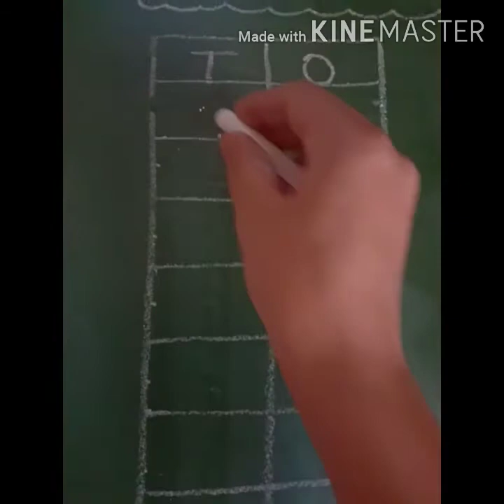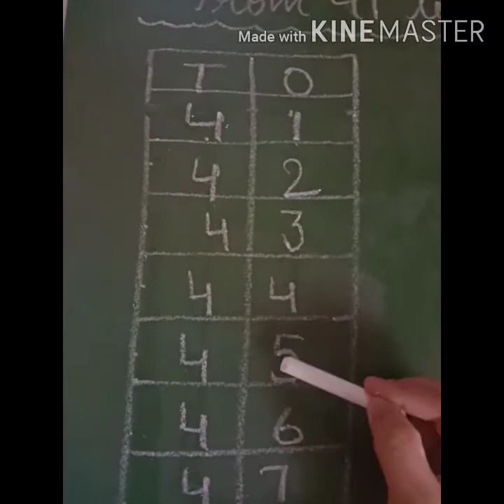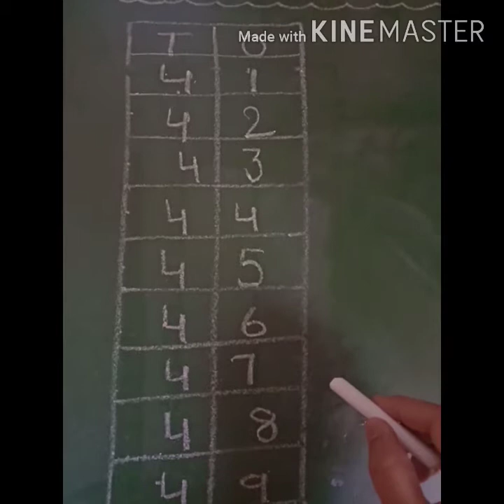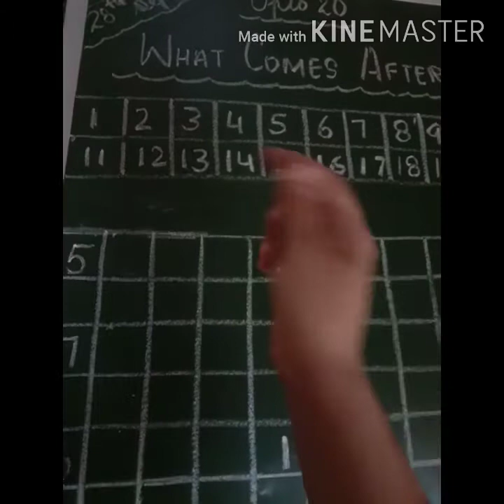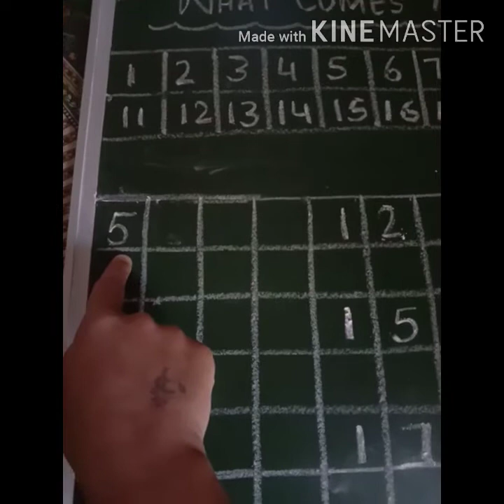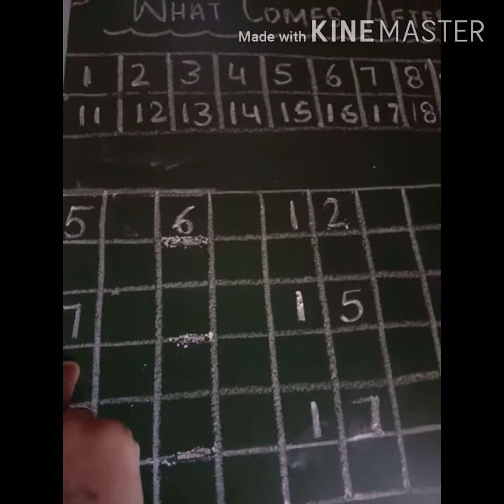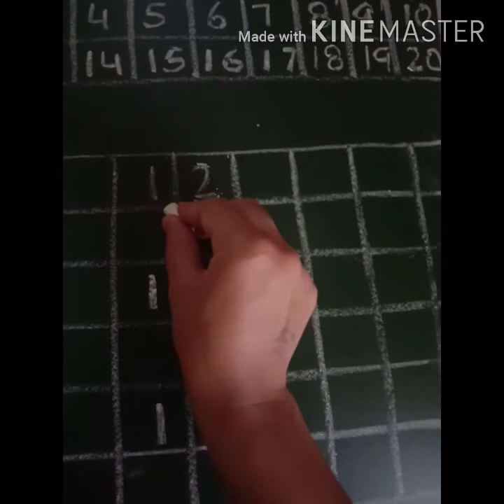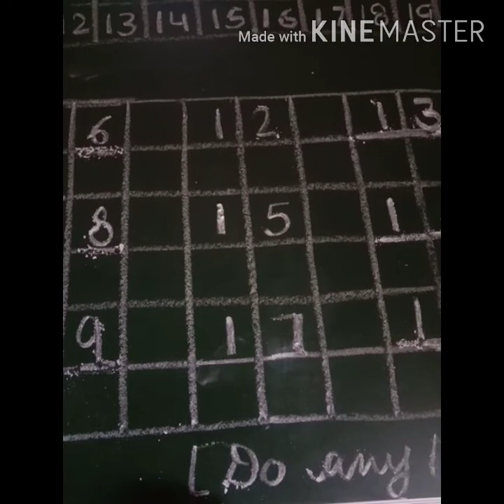Counting from 41 to 50 and what comes after..(LKG)